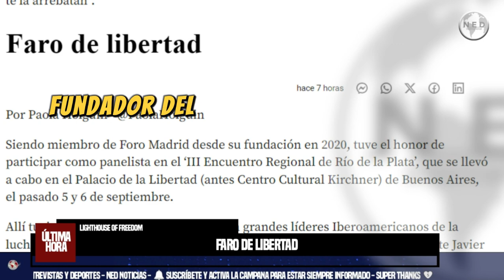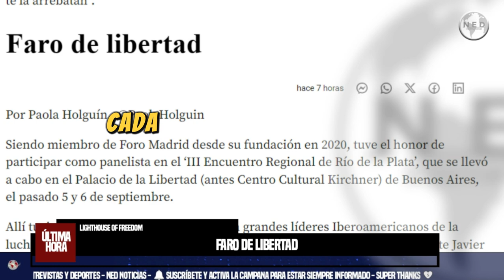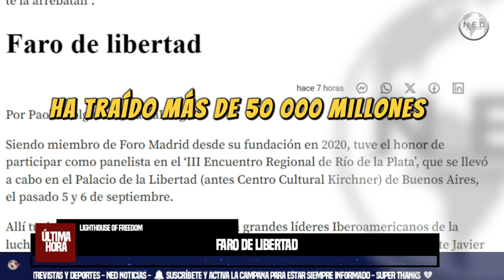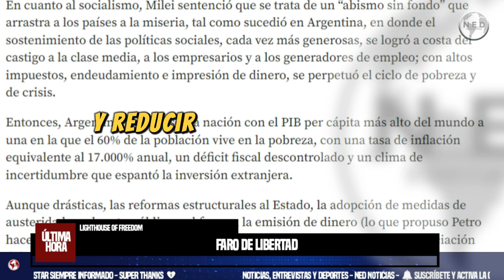FARO DE LIBERTAD 🔴 Columna Paola Holguín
Siendo miembro de Foro Madrid desde su fundación en 2020, tuve el honor de participar como panelista en el ‘III Encuentro Regional de Río de la Plata’, que se llevó a cabo en el Palacio de la Libertad (antes Centro Cultural Kirchner) de Buenos Aires, el pasado 5 y 6 de septiembre.